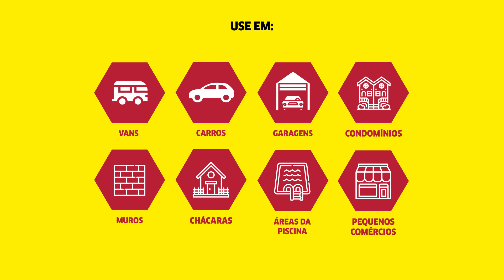Cofebral Apresenta: Bomba Lavadora HD 4/13C Kärcher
Perfeita para lavar a fachada do seu comércio ou para grandes propriedades, a HD 4-13C é perfeita para remover sujidades profundas com 2.100 psi de de pressão, além de ser durável devido ao seu motor a indução.

Lavadora de alta pressão HD 4/13 conta com 400L/h de vazão e 145 bar de pressão. Ideal para limpeza de áreas de até 500².

A Lavadora de alta pressão HD 4/13 possui 2.100 libras e é o produto perfeito para você obter mais desempenho com menor consumo. Ela é a solução ideal para limpeza de pequenos comércios, condomínios, veículos próprios, calçadas, telhados, área de piscinas e muito mais. Conta com bico jato leque e bico aplicador de detergente, tubeira de 400mm e área de alcançe de até 15 metros (mangueira de alta pressão e cabo elétrico). A lavadora HD 4/13 é equipada com motor de indução de alta performance e cabeçote de alumínio (mais resistente).

Acessórios:
*Mangueira Trama de Aço 7,5m
*Pistola
*Tubeira Inox
*Bico Leque 15°
*Bico Aplicador de Detergente
*Engate rápido

Dados Técnicos:
Pressão (PSI/bar): 2100 / 145
Vazão (L/h): 400
Potência (W): 1900
Peso (kg): 15
Tipo de Motor: Indução 2 Polos
Tipo de Bomba: Axial
Material do Cabeçote: Alumínio
Material dos Pistões: Aço Inoxidável
Rodas: Sim

E então? Interessou-se? Então, vem pra COFEBRAL! Entre em contato agora mesmo com nosso Time de Vendas e conheça esta excelente novidade!
Cofebral e Você: juntos, construindo o Brasil!